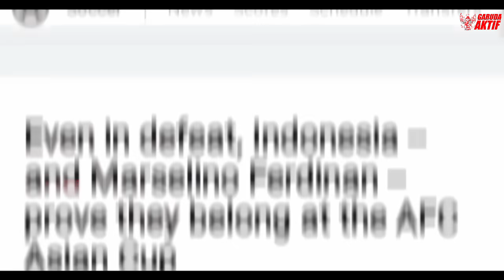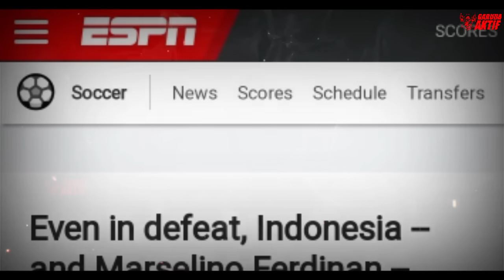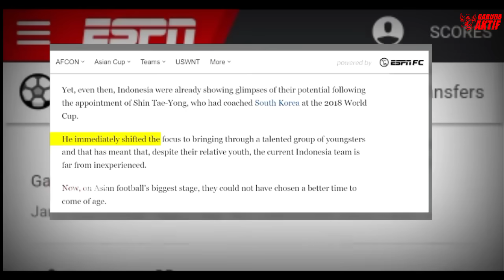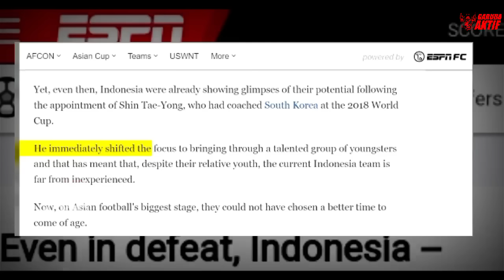MEDIA DUNIA TURUN TANGAN ! Soroti Performa Timnas Indonesia,Tim Termuda Kejutkan DUNIA Di Piala Asia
MEDIA KENAMAAN DUNIA TURUN TANGAN ! Soroti Performa Timnas Indonesia,Tim Termuda Kejutkan DUNIA Di Piala Asia